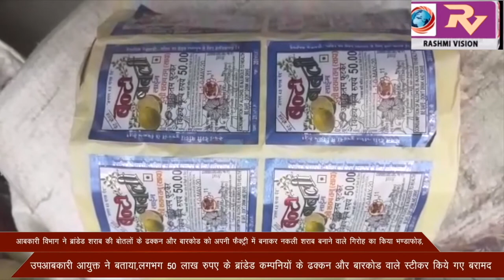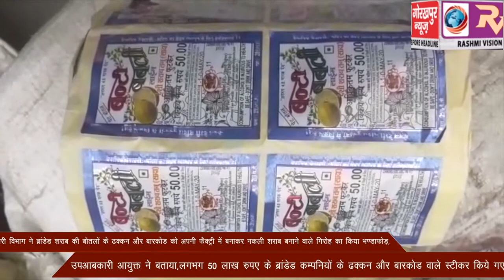आबकारी विभाग ने ब्रांडेड शराब की बोतलों के ढक्कन और बारकोड को अपनी फैक्ट्री में बनाकर नकली शराब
आबकारी विभाग ने ब्रांडेड शराब की बोतलों के ढक्कन और बारकोड को अपनी फैक्ट्री में बनाकर नकली शराब बनाने वाले गिरोह का किया भण्डाफोड़ ,उपआबकारी आयुक्त ने बताया लगभग 50 लाख रुपए के ब्रांडेड कम्पनियों के ढक्कन और बारकोड वाले स्टीकर किये गए बरामद